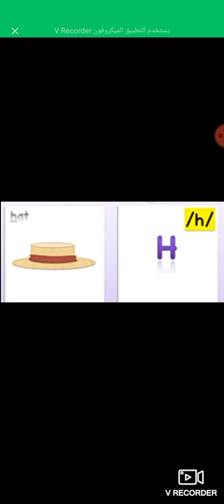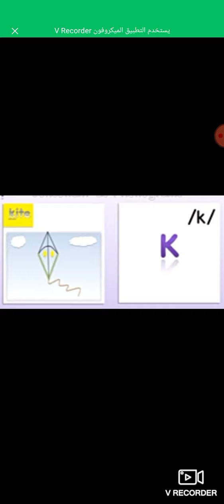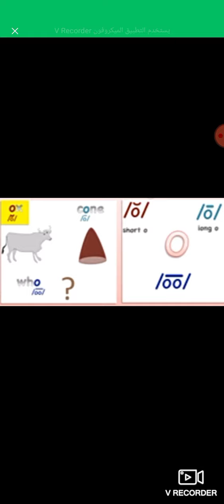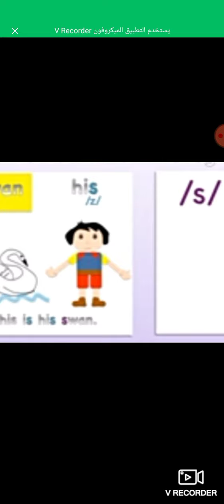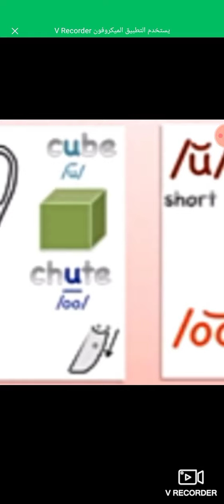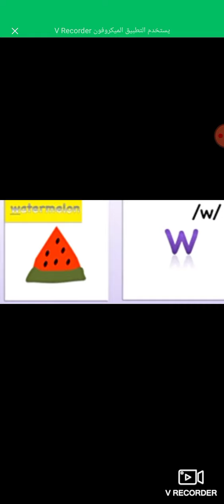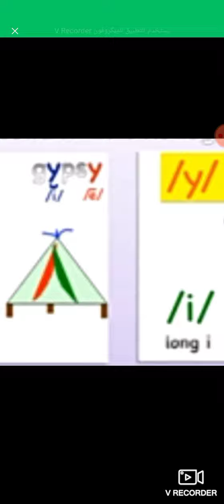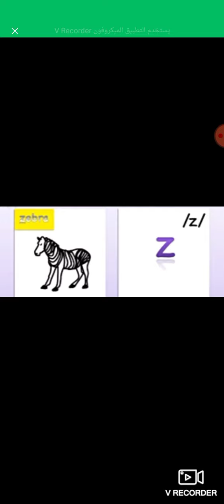ponogram كورس صوتيات فونوجرام كل اصوات الحرف الواحد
الحروف
abc phonics
تعلم اللغة الانجليزية من الصفر
اصوات الحروف
كورس انجليزي من الصفر